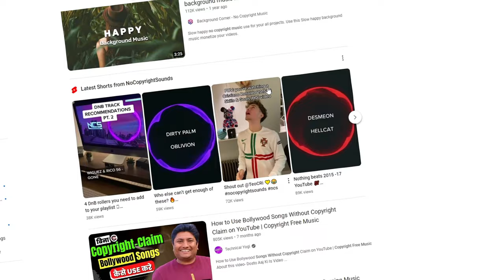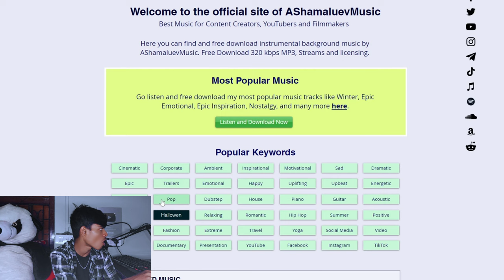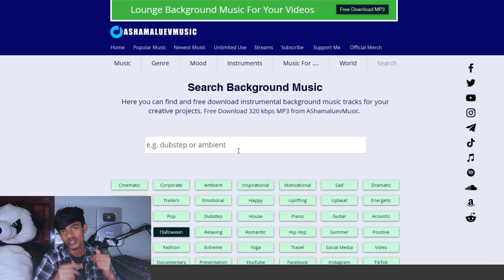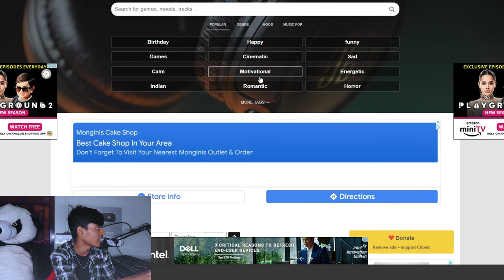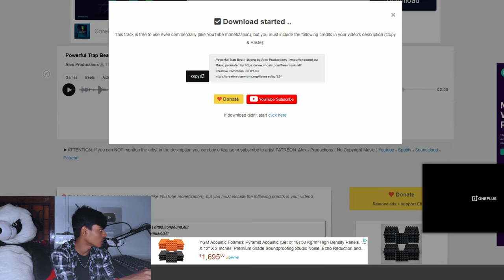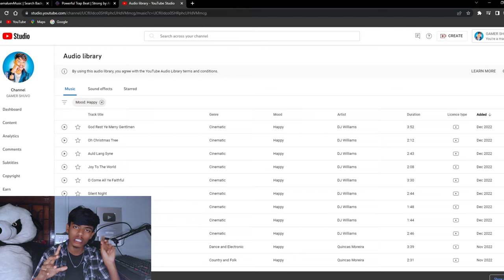Best Copyright Free Music For YouTube Videos 2023💥| No Copyright Music 🎶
1. Best Mic
2. Best Webcam
3. Best Green Screen
4. Best Ringlight
5. Best Tripod
6. Best Headphone
7. Script Writing Book